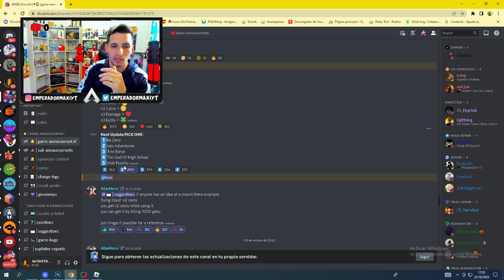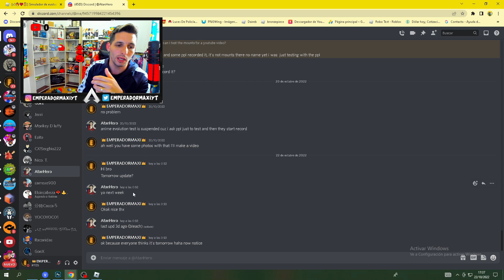🚨ATENTOS!! LA UPDATE DE ANIME EVOLUTION SIMULATOR ROBLOX SERA DE JOJOS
Buenas amigos traemos informacion de la proxima actualizacion de anime evolution simulator roblox.. donde la update sera de jojos

🔴 ROBLOX 🔴